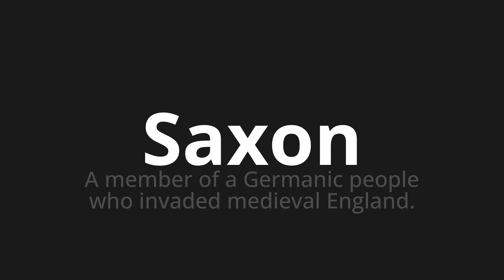How to pronounce Saxon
Master the Pronunciation of 'Saxon WHICH MEANS SAXON' - which means : The member of the Germanic People Who invaded medieval England. 📝 with @PortuguesePronunciation 🎓🗣️ - [Your Guide to Portuguese]

Learn to pronounce 'Saxon' perfectly in Portuguese with our easy and engaging tutorial by @PortuguesePronunciation! 📖📽️ In this comprehensive video, we provide you with native speaker examples 🗣️👂 and phonetic breakdowns 🎵 to ensure you get the pronunciation just right.

How to say Saxon in Portuguese